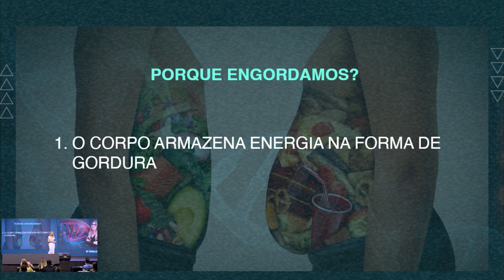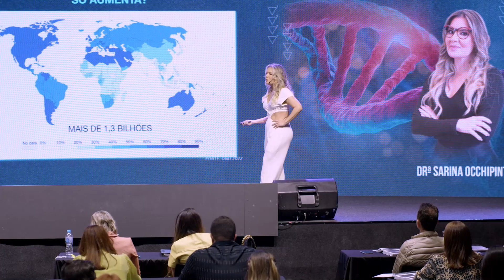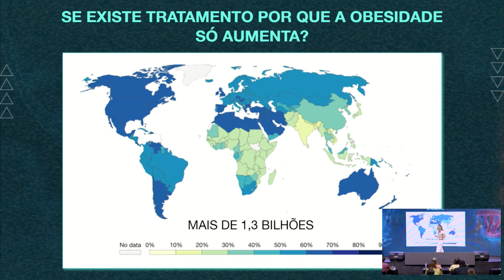O QUE NÃO TE CONTAM SOBRE O EMAGRECIMENTO !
SARI: O MÉTODO QUE VAI TE CURAR, EMAGRECER E TE FAZER DIGNA

Dra Sarina
CRM MG 27926 RQE 35867 Há 27 anos me especializo para tratar pessoas e ensinar médicos sobre hormônios, obesidade, dist psíquicos e outras doenças.